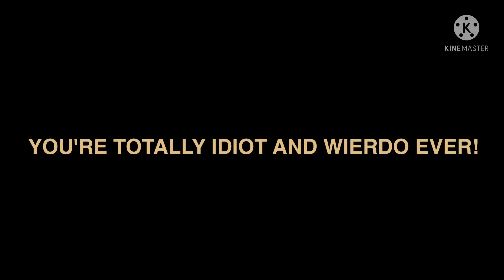Smash Bros. Lawl Unleashed ™ Moveset: Cleetus (Flamingo)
Moveset No. 34

Cleetus Screams and Laughs Has Joins The Lawl

In This Outro Zombie Pigman VS Cleetus on 1ON1 Soon

So Yeah Angi Chan's New Stage and Icon, Snorunt's Dash Attack, Typicalmodders' Side Smash and Toyfan B.'s Back Throw and Zuce's Up Throw

I Feel Bad About Lot of Dislikes on Tankman's Moveset
Because of Improvement Animation :(